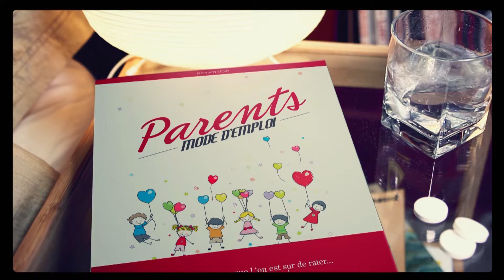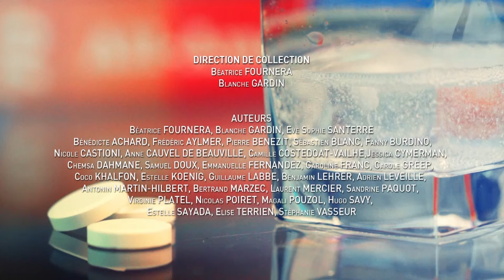Parents mode d'emploi - Saison 1 - Épisode 14 : Jeux d'enfant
Parents mode d'emploi - Saison 1 - Épisode 14 : Jeux d'enfants